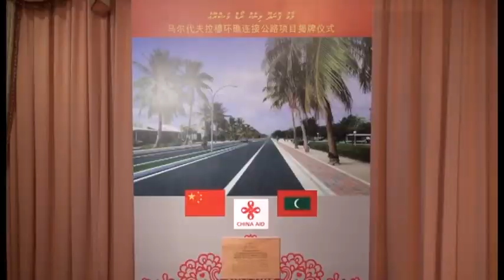President Xi and President Yameen jointly unveil two important projects